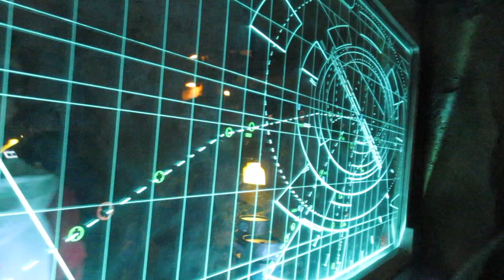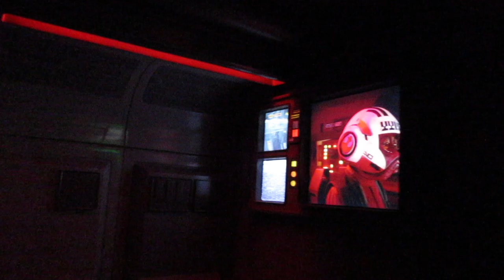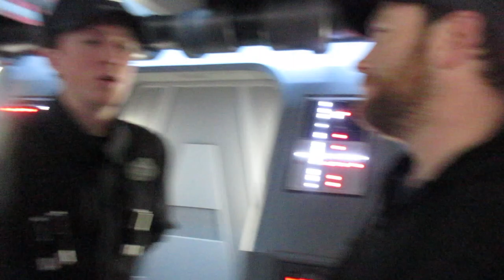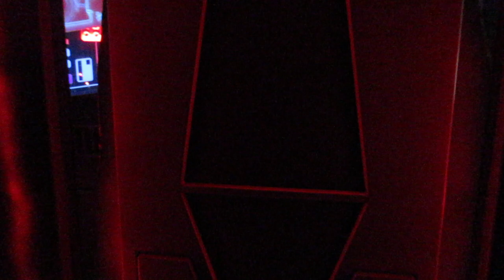My First Time Riding Rise Of The Resistance POV with Reaction |TheThrillList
Hope you enjoyed this video! What are your opinions of this ride? Voice your opinions in the comments below.